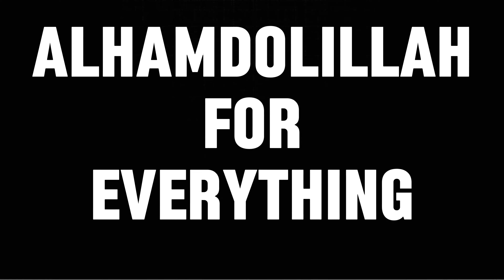Chakri Road Rawalpindi | Ring Road Chakri Road Interchange | Condition of Chakri Road Rawalpindi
In today's video I will show you Chakri Road Rawalpindi.

🌟 Your Searches,

🌟 Your Queries,

roads & clouds
univeral marketing
gondal group of marketing
property naama
danish nama
jv builders isb
irfan warraich
octa plus marketing
nasir gondal
ismail
malik riaz
islamabad expressway
gt road
motorway m1
motorway m2
motorway m14
chakbeli road
adyala road

🌟 Your Searches,

alharam city
dha Islamabad
blue world trade centre
burj al arab
rudn enclave
kashmir model town
silver city
khan village
faisal town phase 2
faisal hills
gulshan e kashmir
pothowar town
gulshan e bahar
dha river view south
dh valley